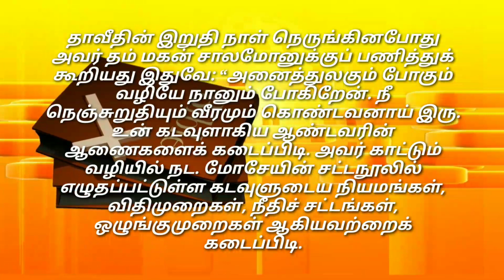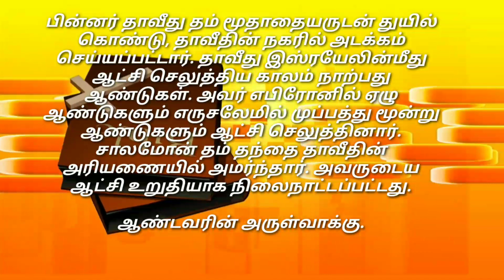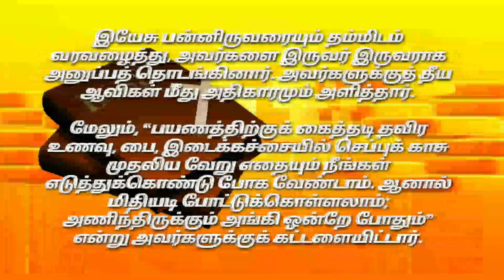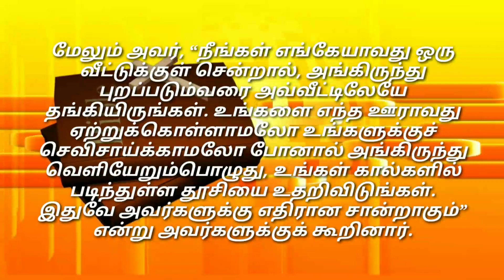Daily Reading# 01 Feb 2024# | இன்றைய இறைவார்த்தை Today Bible Verse | Tamil Bible Verse| Thursday